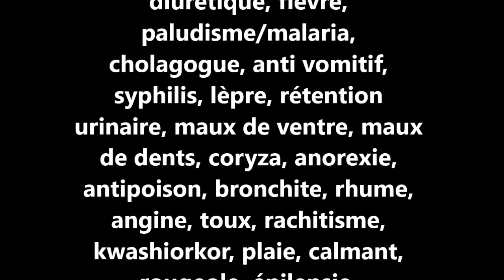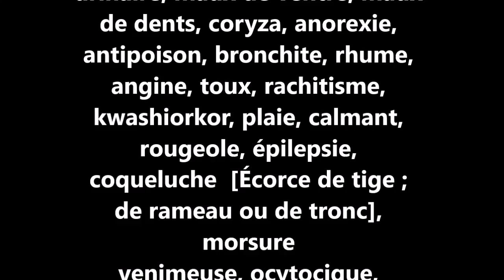ASMA Sterculia setigera AS 37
Reconnaître et conserver Sterculia setigera